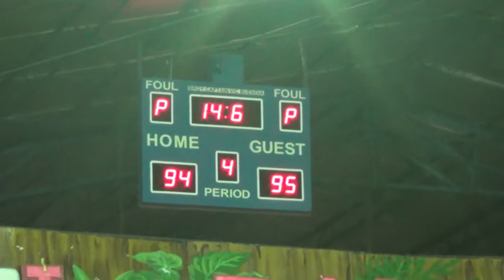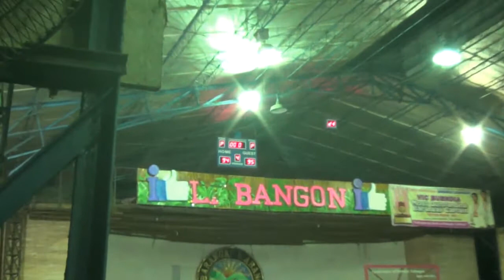Bon Ami vs CIT Alumni 4th Quarter BLBA 2nd Conf 2017